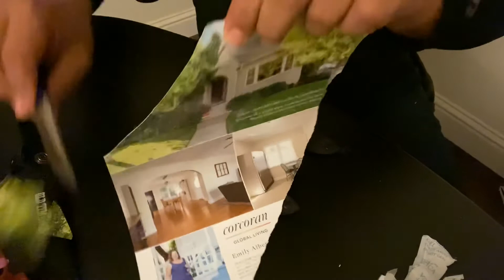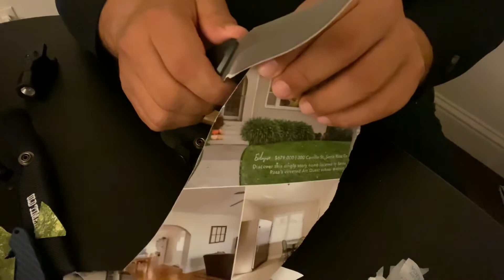Cuchillos old timer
Kit de cuchillos para bushcraft